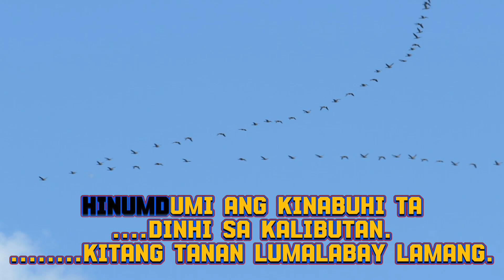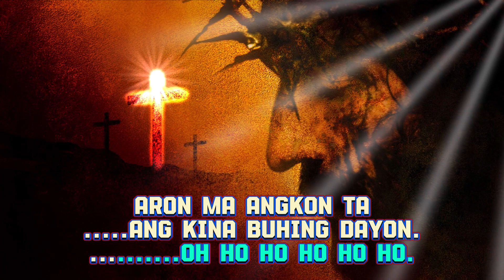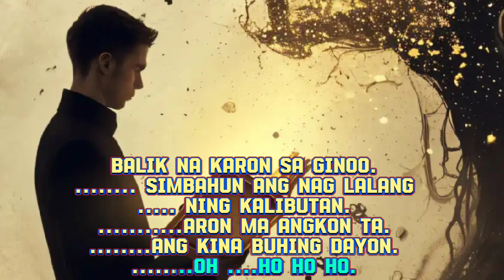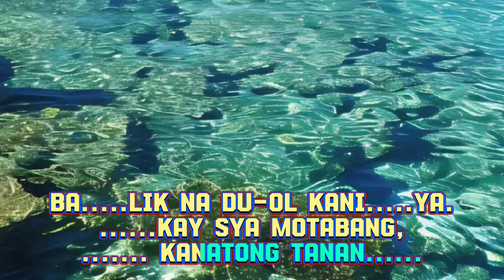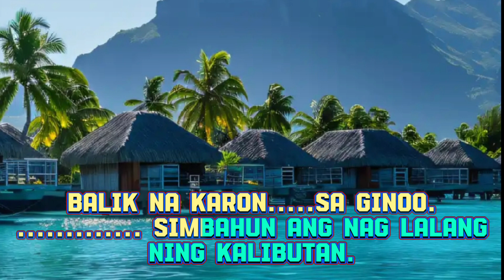BALIK NA KARON SA GINOO CHRISTIAN SONG MUSIC VIDEO with lyrics compose by RANEL ROLLENAS music lover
visayas music christian song tagalogkaraoke visaya song BALIK NA KARON SA GINOO CHRISTIAN SONG MUSIC VIDEO WITH LYRICS compose by RANEL ROLLENAS music lovers original song karaoke 🎤🎤🎤🎶🎼